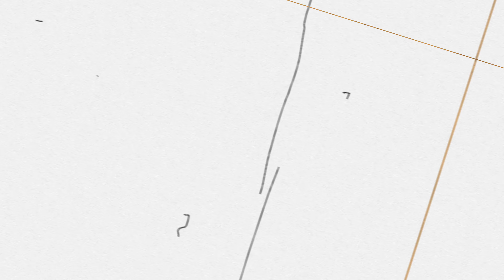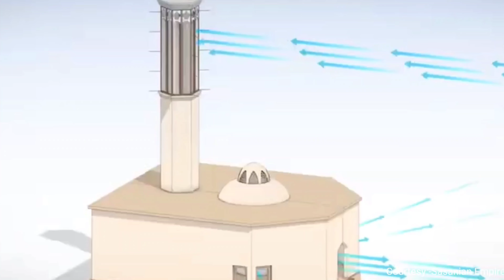बिना बिजली के चलने वाला AC | MRQ Manthan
In the 40C summer heat of Yazd, a desert city in the heart of Iran, a hot cup of chai would normally have been the last thing on my mind. However, a glance out from the breezy shaded patio where I sat onto the central courtyard, ablaze in the glaring evening sun, and all thoughts of bidding my host goodbye immediately evaporated. I leaned back and gazed up along the length of this remarkable technology that’s believed to be thousands of years old.

Facts video
facts
unknown facts
unknown facts video
interesting facts video
mind blowing fact video